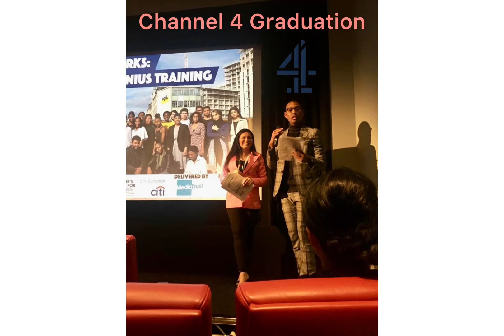Natalie Turner-Sylvester Presenter Showreel